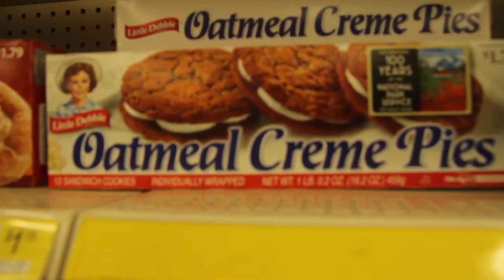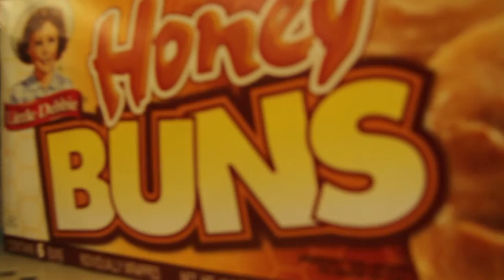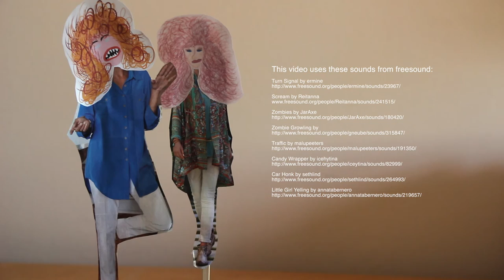Film Sprint: B-Movie Horror by Theresa Chamberland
Theresa Chamberland takes a unique approach on B-Movie Horror with her film "Going Off Program."